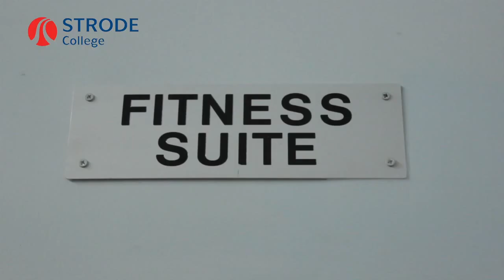Strode College Sports Facilities Promo - Rain Hobden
Strode College sports facilities promotional video edited by Rain Hobden.

Filmed on location at Strode College by Level 3 BTEC Broadcast Media students.